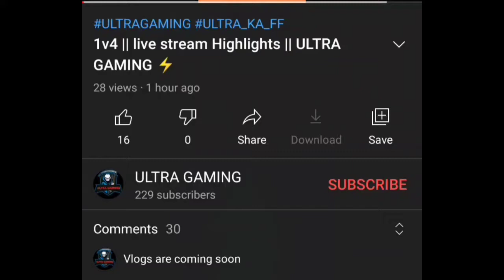CONFIGURACIÓN PERFECTA para SAMSUNG A3,A5,A6,A7,J2,J5,J7,S5,S6,S7,S9,A10,A20,A30,A50,A70 /// FREEFIR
⚡ 2nd channel⚡

→CREDITS←

NEFFEX
NCS

⚠️NOTE ⚠️

🏷️🏷️TAGS🏷️🏷️

1.Garena Free Fire Indonesia Live
2.Garena Free Fire Brazil Live
3.Garena Free Fire Brasil Live
4.Garena Free Fire India Live
5.Garena Free Fire Singapore Live
6.Garena Free Fire Thailand Live